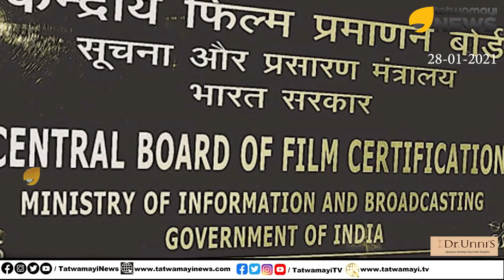സകലതും ഹിന്ദു വിരുദ്ധം.. സിനിമയും സീരിയലുമൊക്കെ തോന്നിയപോലെ.. ഇവിടെ ഒരു സെൻസർ ബോർഡ് ഇല്ലേ??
സകലതും ഹിന്ദു വിരുദ്ധം.. സിനിമയും സീരിയലുമൊക്കെ തോന്നിയപോലെ.. ഇവിടെ ഒരു സെൻസർ ബോർഡ് ഇല്ലേ?? | Anti Hindu Serials and web Series